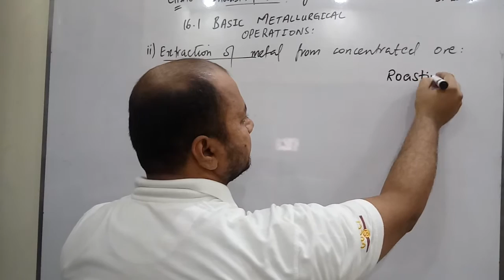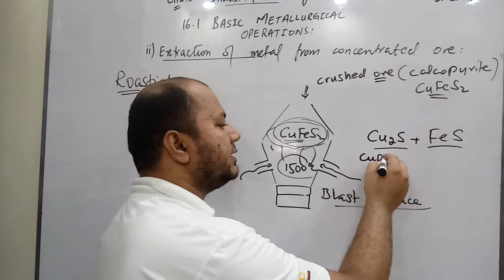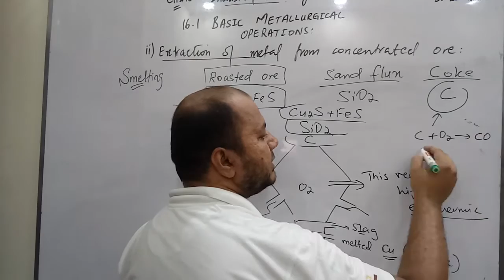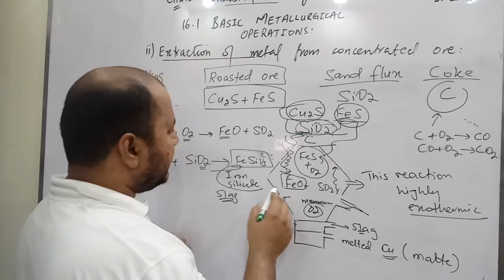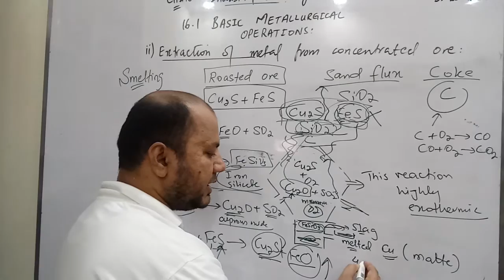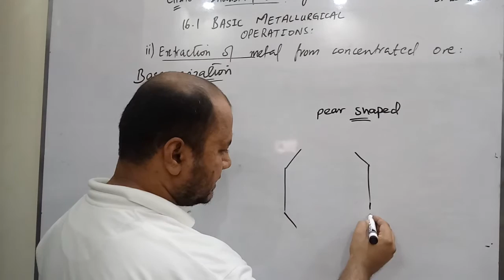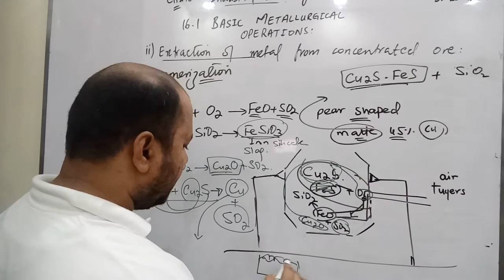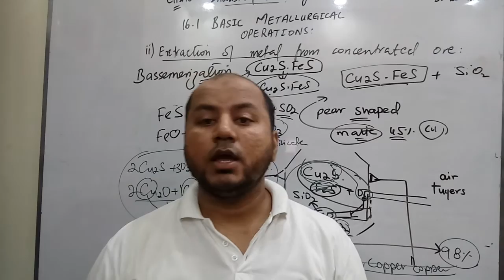Extraction of metal, Roasting, Smelting, Bessemerisation,Ch 16, Chemical Industries, GS ACADEMY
Extraction of metal, Roasting, Smelting, Bessemerisation
NOTES CHAPTER  16  (Chemical Industries)
WHATSAPP FOR ONLINE LEARNING 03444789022

WE PROVIDE
NOTES,
LECTURES,
TEST YOUR SELF,
SELF ASSESMENTS,
EXERCISE MCQS,

CEO
Chapter 16, Class 10, Chemistry, GS Academy, 10th Chemistry,
easy chemistry, hindi,urdu, Chapter, CHEMICAL INDUSTRIES, Class 10, Chemistry, GS Academy, 10th Chemistry,
 Chapter 16, Chemical industries, Class 10, Chemistry, GS Academy, 10th Chemistry,chapter 16 notes,
 class 10 gs academy,